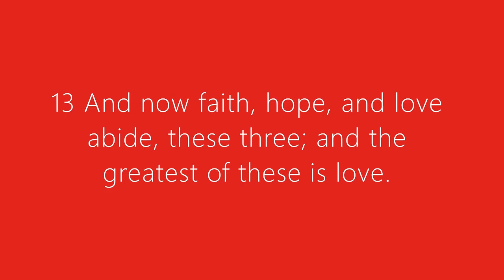MATTHEW 28 2023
CHRIST HAS RISEN  EVERY DAY OF OUR LIVES